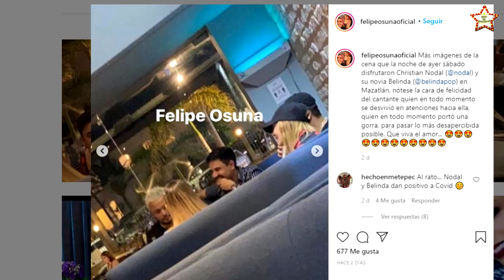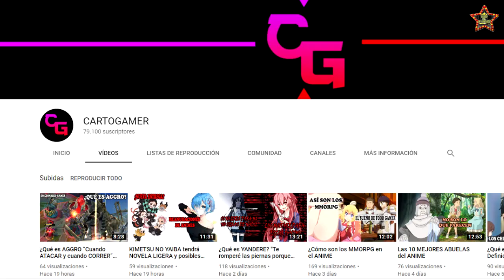Así disfrutan CHRISTIAN NODAL y BELINDA de su amor en MAZATLÁN